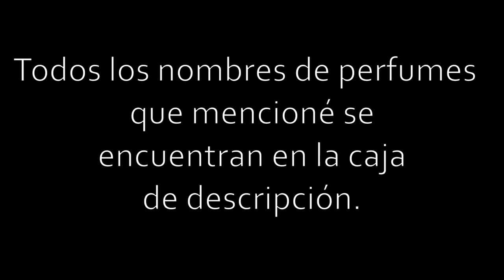COMPRANDO PERFUMES (+ Opiniones) - J.M. Montaño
PERFUMES:
1:01 HUGO BOSS BOTTLED
1:27 AZZARO WANTED
2:16 AMANI CODE PROFUMO
2:35 EMPORIO ARMANI STRONGER WITH YOU
2:58 CHANEL PLATINUM EGOISTE
3:33 CAROLINA HERRERA 212 VIP BLACK
3:55 INVICTUS INTENSE
4:05 FERRAGAMO UOMO CASUAL LIFE
4:22 CHANEL ANTAEUS
4:37 GINVENCHY GENTLEMAN
5:07 TERRE D´HERMES
5:18 LOEWE SOLO
5:39 DIOR EAU SAUVAGE
5:44 DIOR SAUVAGE
6:24 DIOR HOMME COLOGNE